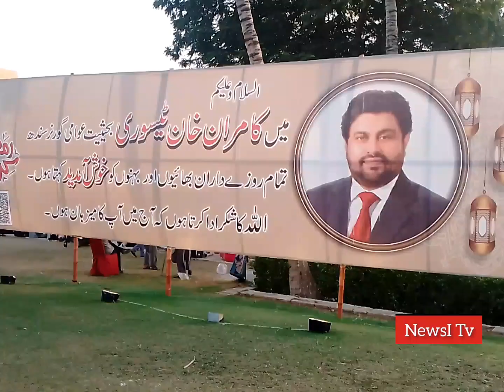Governor || Kamran Tesori Open gates of || Governor House for Ramadhan || Iftar